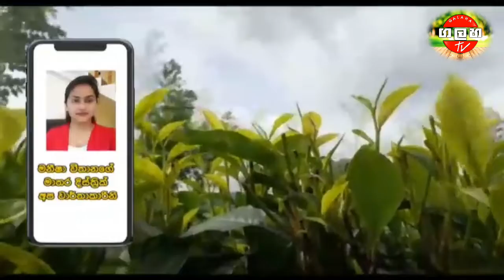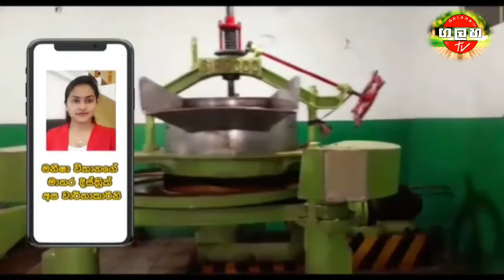තේ ගොවියෝ කබලෙන් ලිපට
මේ වනවිට ⁣රජය රසායනික පොහොර ගෙන්වීම නතර කර ඇති අතර මෙි වනවිට තේ වගාවට මහත් මරු පහරක් වැදී ඇත.ඒ පිලිබඳව වාර්තාවක් තවද ගොවීන් කාබනික පොහොර යෙදීමටද කටයුතු සිදුවෙමින් පවතී